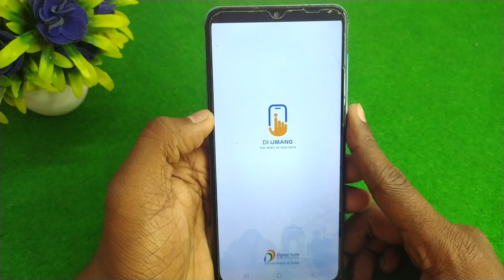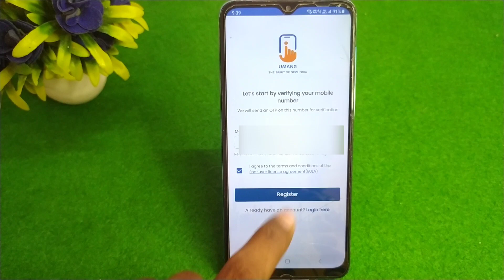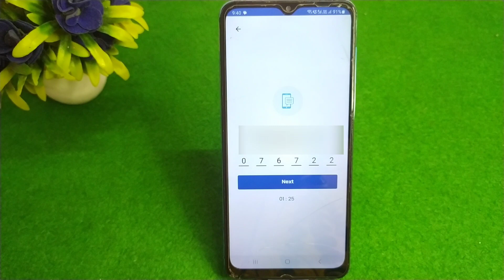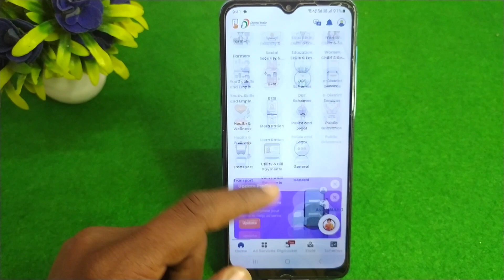Umang app par account kaise banaye | umang app login kaise kare | how to create umang id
hello dosto aaj ki video me mai aaap sabhi ko bataya hu ki umang app ki id kaise banaye